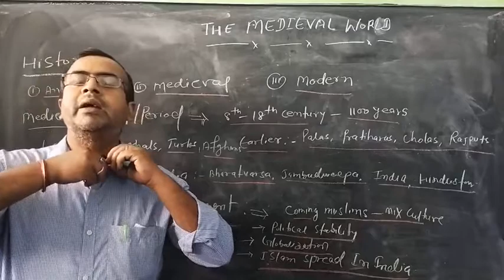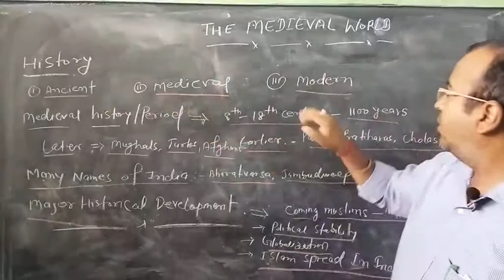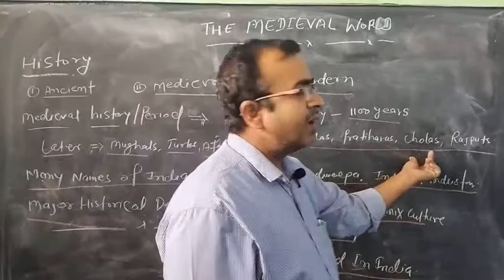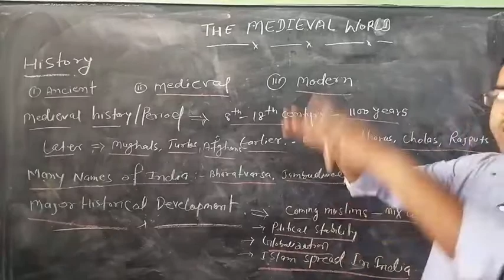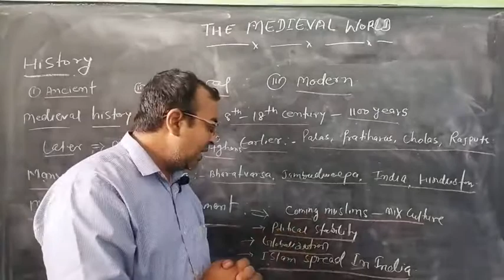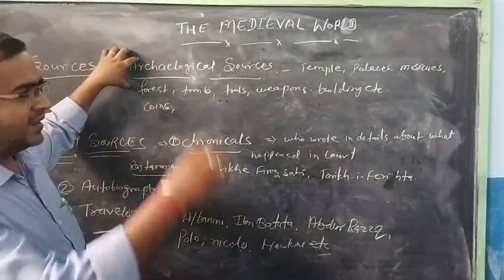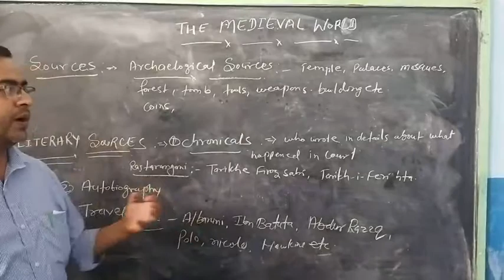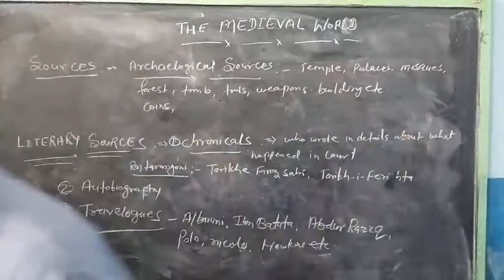the medieval World __7